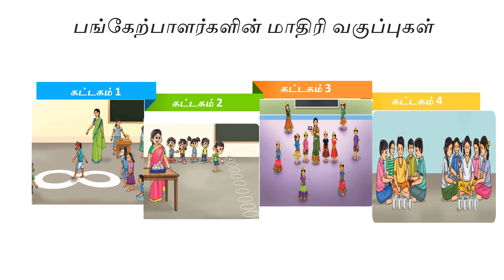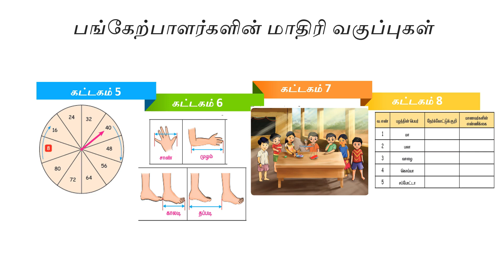EE TERM - 3 MATHS -SESSION - 3